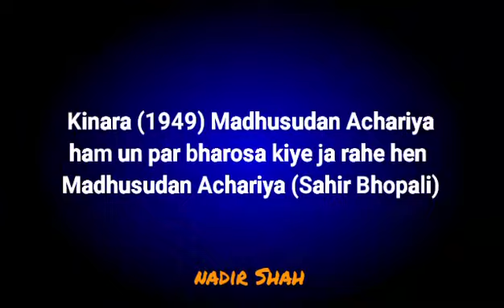Kinara (1949) Madhusudan Achariya – ham un par bharosa kiye ja rahe hen – Madhusudan Achariya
Kinara (1949) Madhusudan Achariya – hum un par bharosa kiye ja rahay hain – Madhusudan Achariya (Sahir Bhopali)

NADIR SHAH